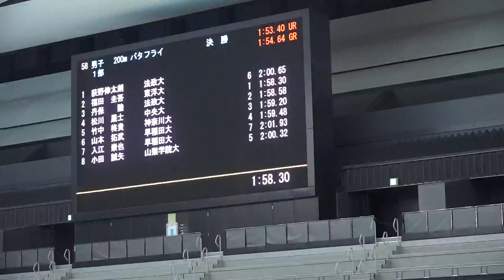小田誠矢 男子200mバタフライ 決勝 第96回関東学生選手権